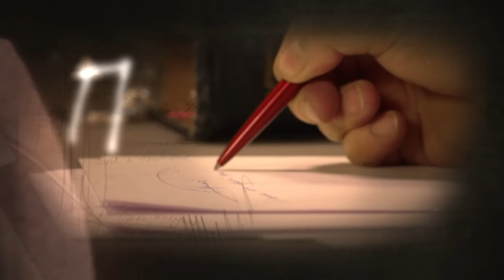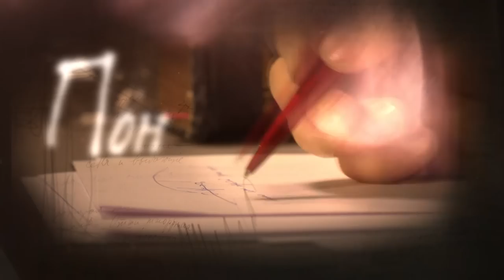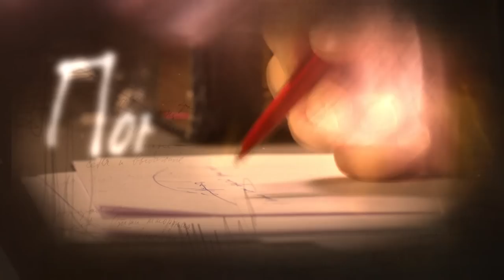Понять. Простить: Дурные гены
Долгие годы Юлия хранила тайну о том, что её муж – маньяк-убийца, убивавший блондинок, осужденный пожизненно и умерший в тюрьме. Сын Юлии, восемнадцатилетний Олег был тогда еще маленьким. Всю жизнь Олег считал, что его отец геройски погиб. Юлия растила сына одна, отдавая ему всю себя, и сын всегда платил ей благодарностью. Однако, Юлия заметила, что сын сильно изменился. Пропадает где-то ночами, замкнулся в себе, а на ее вопросы лишь огрызается. Юлия отгоняла от себя мысль о том, что сын мог унаследовать от отца-убийцы дурные гены. Как вдруг услышала по телевизору о том, что в городе орудует убийца, который убивает блондинок. А вскоре после этого Юлия нашла у сына женский шарфик и куртку, измазанную кровью…